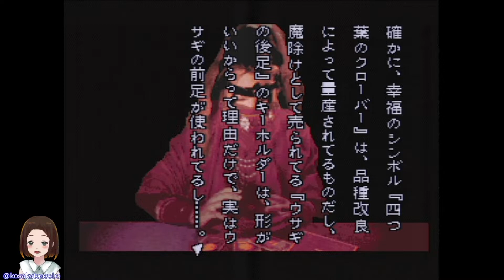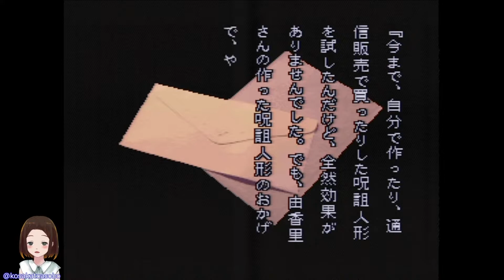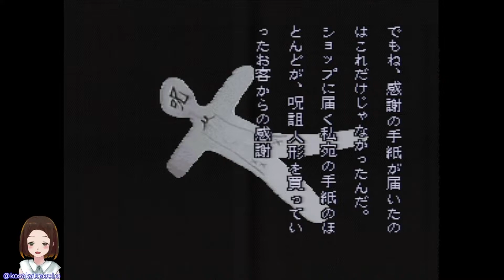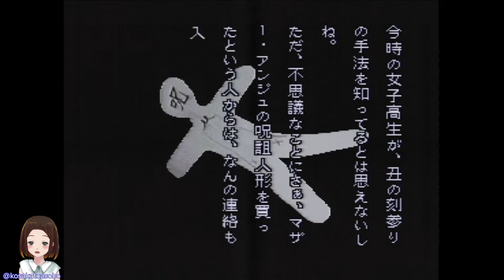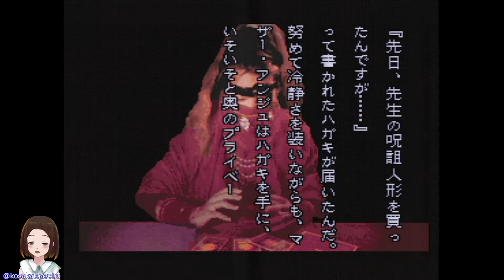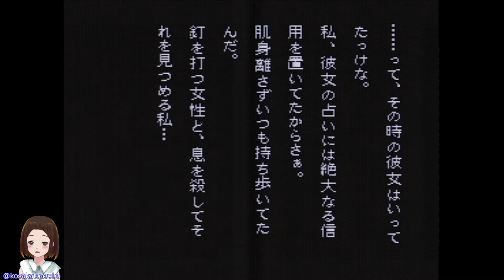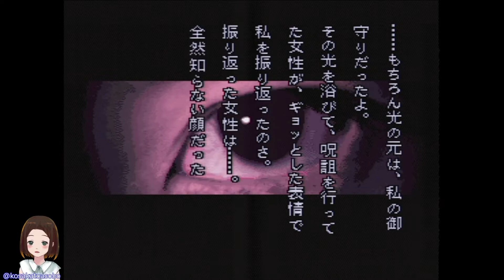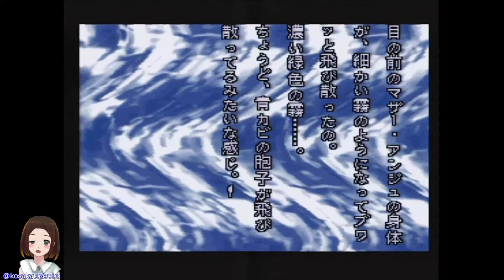#65 第四話・鈴木由香里「オカルトアイテム」🔏選択ルート「由香里の作った呪詛人形」【ホラーノベル】「晦 -つきこもり」SFC版 実況PLAY👻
「学校であった怖い話」シリーズの続編、「晦-つきこもり」を朗読PLAYしていきます(*´▽｀*)

🔳 過去のアーカイブはこちら

　　💍PSID：kosakatoasobo
　　💍Discode：こさか#0686

😊主「こさかる」について😊